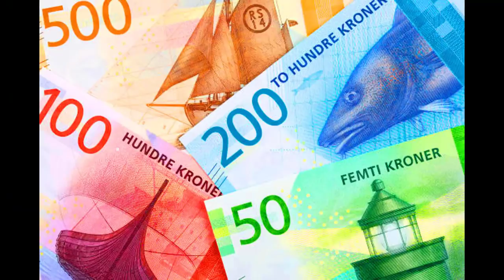Travel To Norway Amazing Facts About Norway In Urdu & Hindi नॉर्वे के रोचक तथ्य ناروے کی سیر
All information in this video is based on Internet data. This YouTube Channel does not claim on the truth of the information Provided. Some of the Pictures and videos in this episode are for examples only.